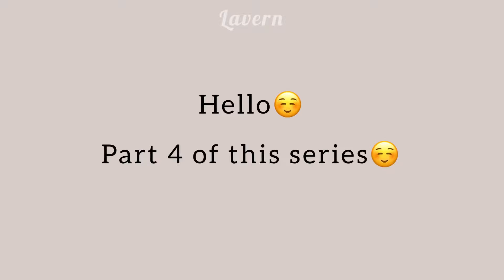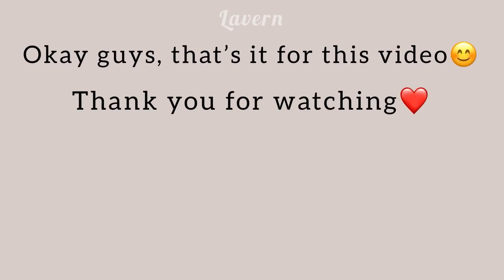Straykids funny moments 😭😭😭✨